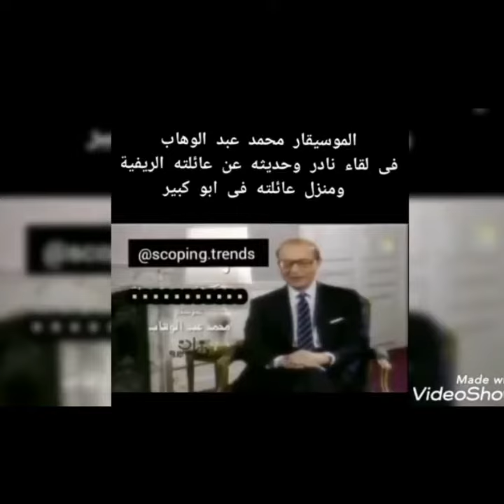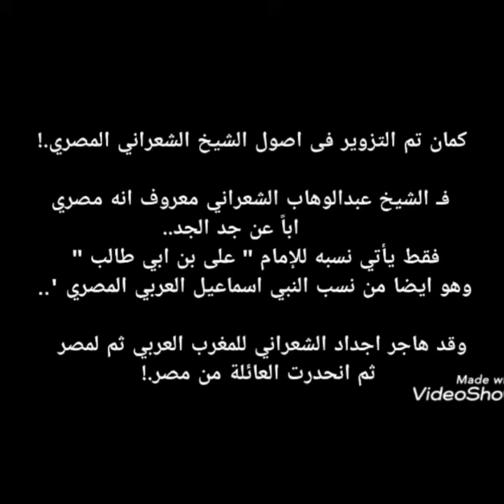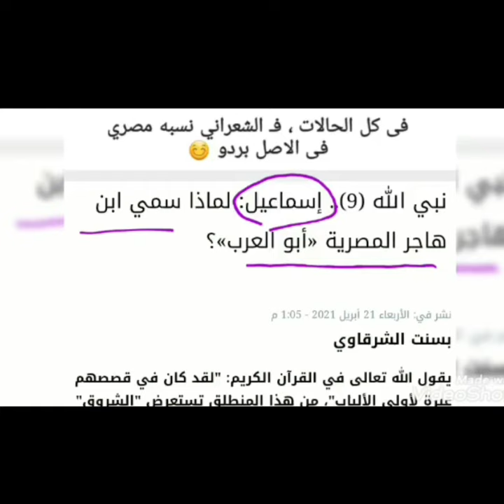الموسيقار المصري الكبير "محمد عبدالوهاب" يحكى عن عائلته ونشأتها ولم يذكر له اي أصوله غير مصرية 🇪🇬